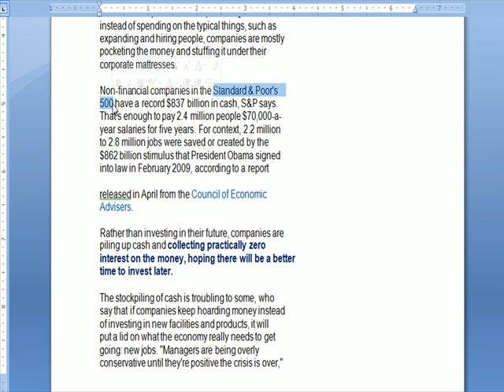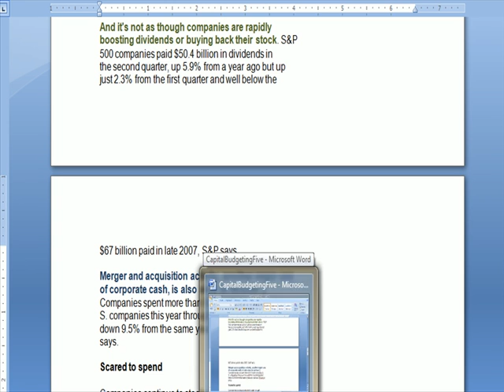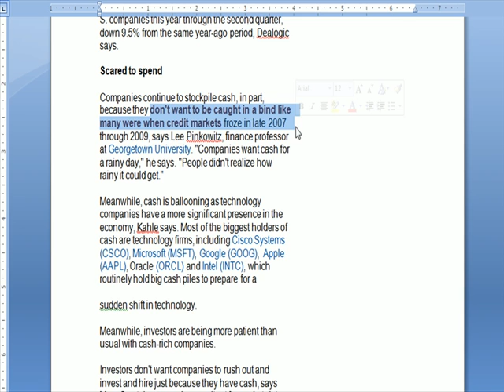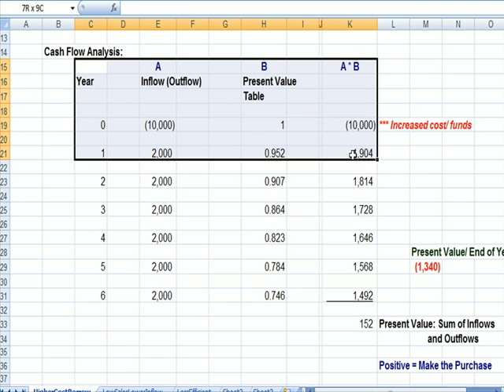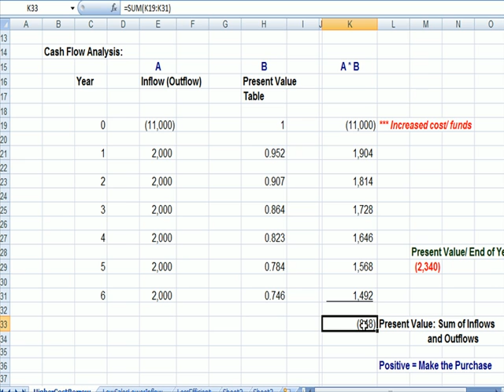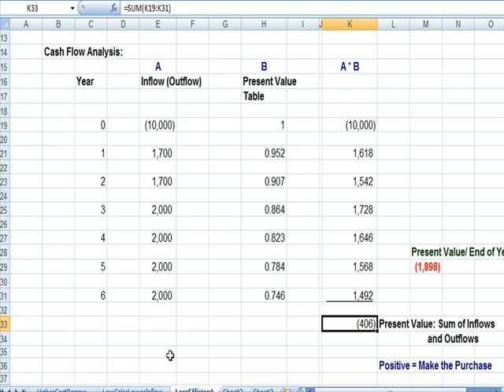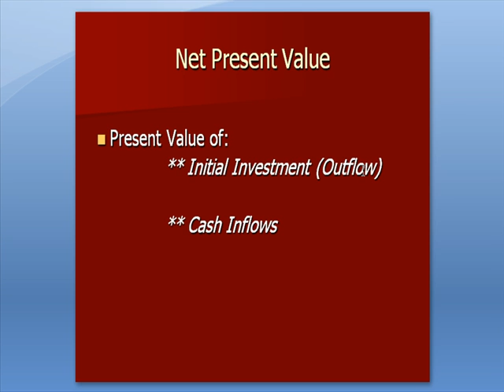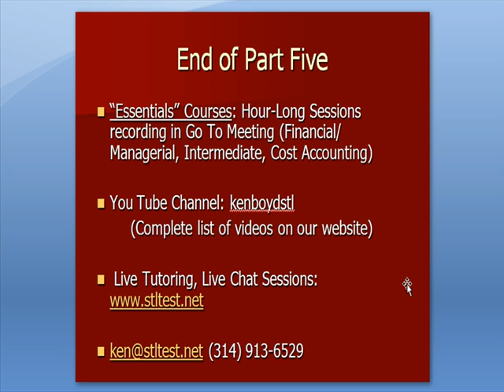Capital Budgeting 5: Present Value/Future Value- Higher Cash Balances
This Capital Budgeting video explains present values, future values, net present value, cash flows, and accounting rate of return (ARR).

For live CPA exam prep and accounting classes, join Conference Room, an online community for accountants. This link shows you the initial courses, and you can join for free in the top right corner.